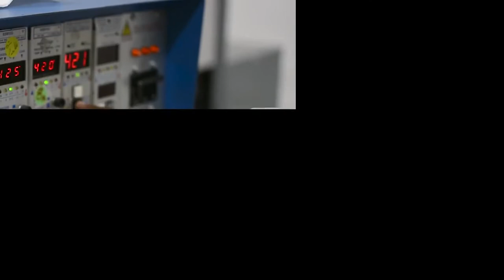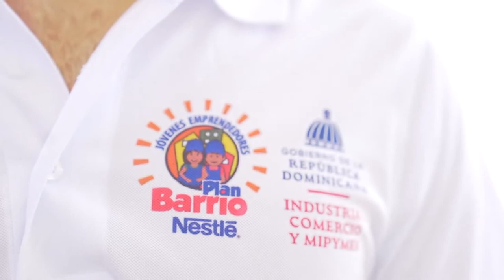Este es el resumen informativo de la semana